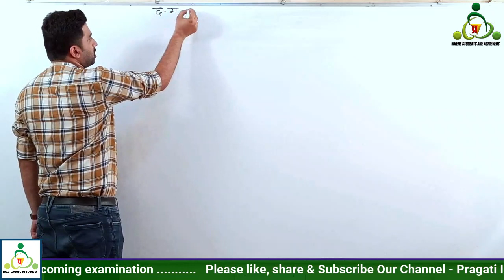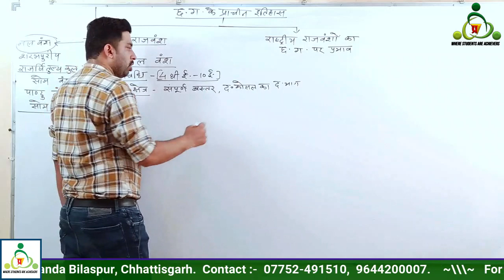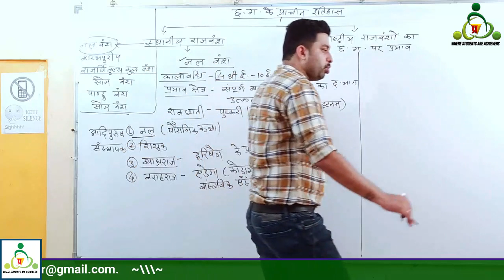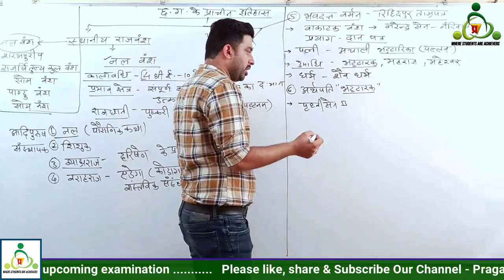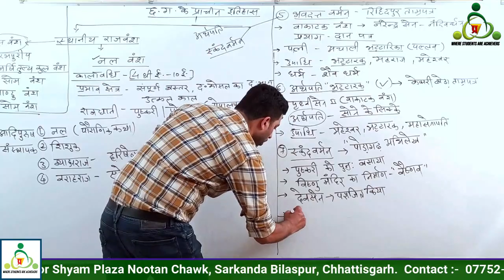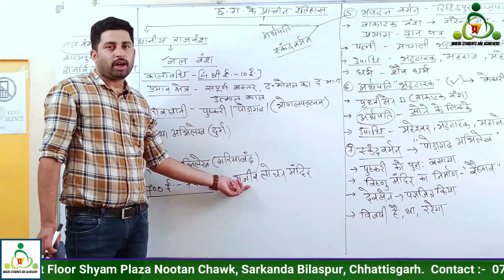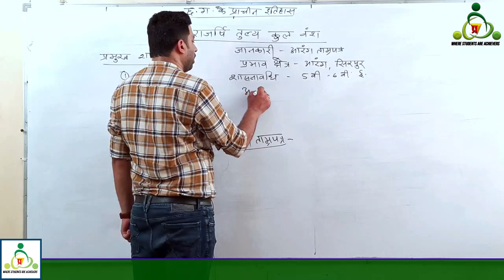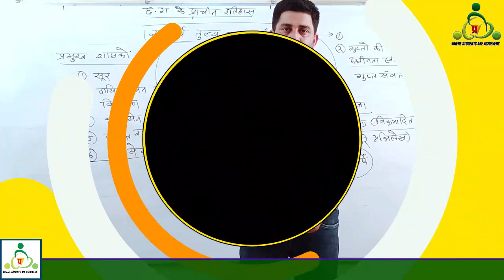छ.ग.के स्थानीय राजवंश का इतिहास | नल वंश | राजर्षि तुल्यकुल वंश | CGPSC & VYAPAM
संस्थान के विद्यार्थियों को CGPSC & VYAPAM के परीक्षाओं के लिए गुणवत्ता पूर्ण मार्गदर्शन प्रदान करने हेतु प्रवीण दुबे सर ने भूपेश सिंह के सहयोग से यह वीडियो तैयार किया है । प्रवीण सर 2012-16 तक CGPSC के मुख्य परीक्षा में शामिल हुये हैं,  जिसमे वर्ष 2013 & 2015 के मुख्य परीक्षा को उत्तीर्ण कर साक्षात्कार के लिए चयनित हुए । वे विगत 6 वर्षों से CGPSC के प्रतियोगियों को मार्गदर्शन प्रदान कर रहे हैं |

Pragati Institute
1st Floor Shyam Plaza
Nutan Chawk, Sarkanda Bilaspur
Chhattisgarh

नल वंश
राजर्षि तुल्यकुल वंश
cg history by cgpsc knowledge
chhattisgarh ka itihas
chhattisgarh history
pragati institute bilaspur